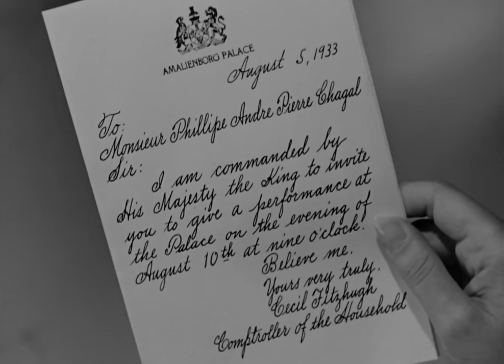When Tomorrow Comes | English Full Movie | Drama Romance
In the film, an unexpected romance blooms between two people from vastly different worlds, but their newfound connection is tested by a series of life-altering events. As they struggle to navigate the barriers of society, obligation, and personal sacrifice, they are forced to confront whether love can truly overcome the forces pulling them apart. Tensions rise as secrets are revealed, and their bond is challenged by a looming decision that could change their lives forever. This emotional drama invites viewers to explore the complexities of love, fate, and the power of choice.

Starring: Irene Dunne, Charles Boyer, Barbara O'Neil

Directed By: John M. Stahl